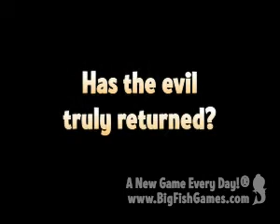Dark Lore Mysteries: The Hunt for Truth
A violent murder has awoken a small town with a troubled past. A town where evil was part of their history and fear was in their daily lives. They thought that chapter was over with. Investigate the murders and track down the killer before evil engulfs the town in Dark Lore Mysteries: The Hunt for Truth.